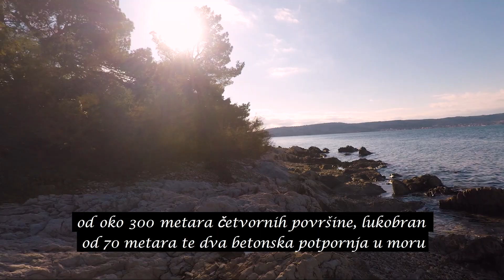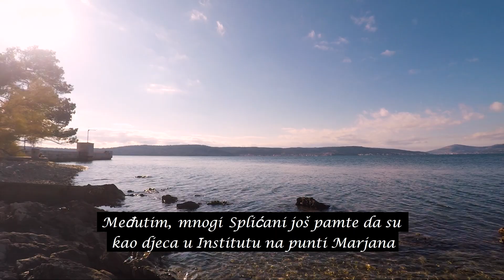Plaža na "Institutu" - Punta Marjana (Split)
Priča o Institutu za oceanografiju i ribarstvo, vojnoj bazi za demagnetizaciju brodova na Marjanu (Split) kao i podsjetnik na prvi javni akvarij u Republici Hrvatskoj izgrađen davne 1955. godine a zatvoren 1986. Ovaj kratki film uz priču pokazuje kadrove najzapadnije plaže u Splitu. Plaža na "Institutu" na kojoj se možete još sunčati dok je nad gradom Splitom sunce već zašlo. Punta Marjana Split. Crkva sv. Jurja u Splitu, na rtu Marjana (lat. de puncta Marignani), Šetalište Marina Tartaglie, Hrvatska, zaštićeno je kulturno dobro.

U ovom kratkom filmu ćemo vam prikazati kadrove i priču o Institutu za oceanografiju i ribarstvo, vojnoj bazi za demagnetizaciju brodova na Marjanu u Splitu, te podsjetiti na prvi javni akvarij izgrađen 1955. godine i zatvoren 1986. Uz priču,vidit ćete najzapadniju plažu u Splitu, na kojoj se možete sunčati dok je sunce nad gradom već zašlo. Također, prikazat ćemo Puntu Marjana, Crkvu sv. Jurja na rtu Marjana, Šetalište Marina Tartaglie, koje je zaštićeno kulturno dobro u Hrvatskoj

Ovaj kratki video snimljen je sa Gopro Hero 5 black.

Muzika korištena u filmu:
Large smile mood - Nico Staf
With a Rose in your teeth - Nathan Moore